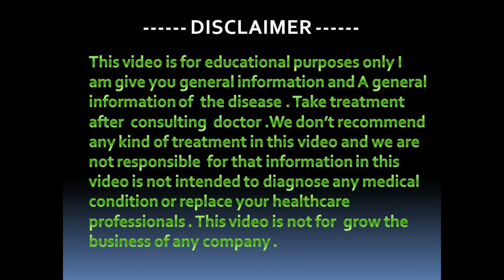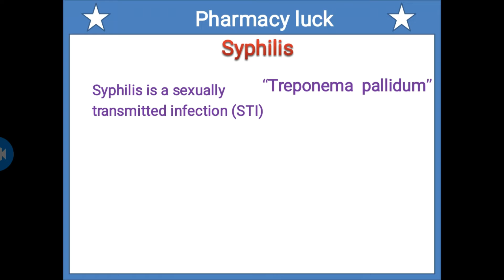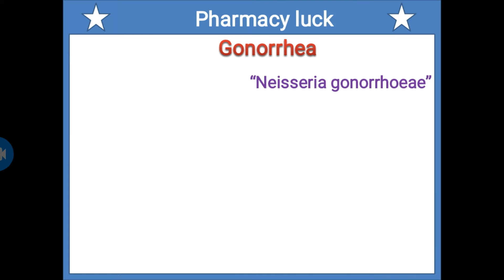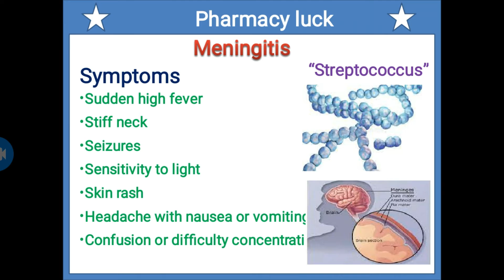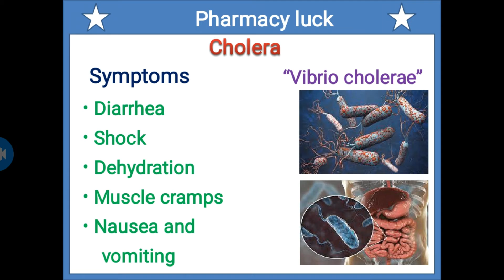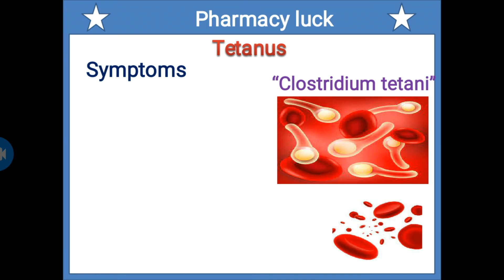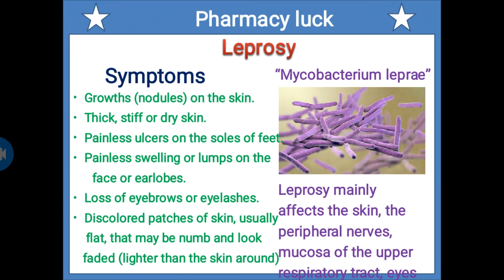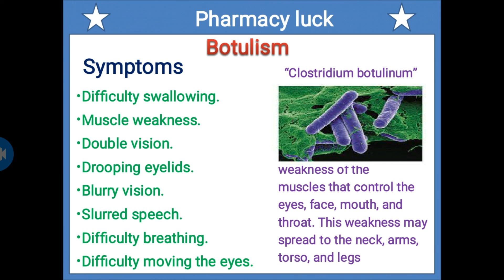Bacterial Diseases in Hindi | Bacterial Disease Symptoms ||manish||pharmacy luck|| part- 2nd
Bacterial Diseases in Hindi | Bacterial Disease Symptoms ||manish|| ||pharmacy luck||
i am disuss  about disease caused by bacteria

manish kushwaha
pharmacy luck